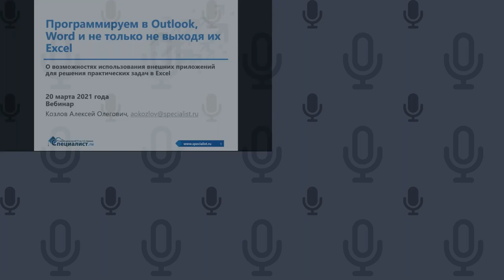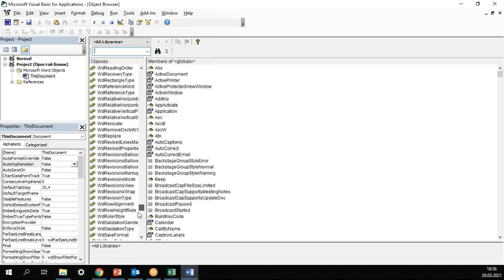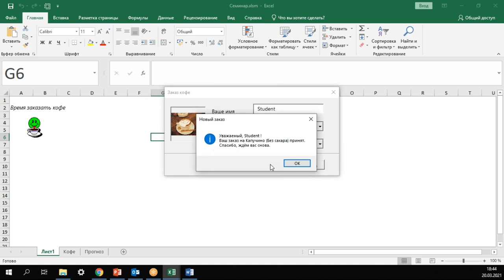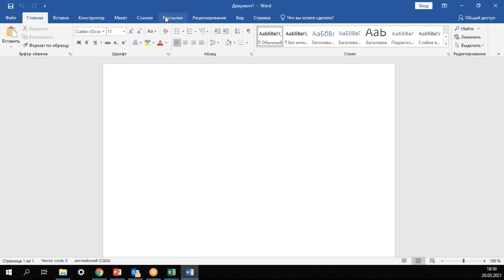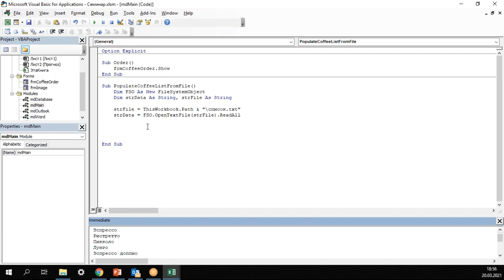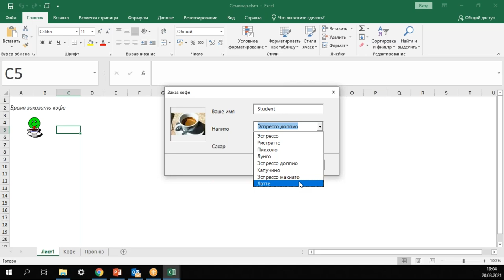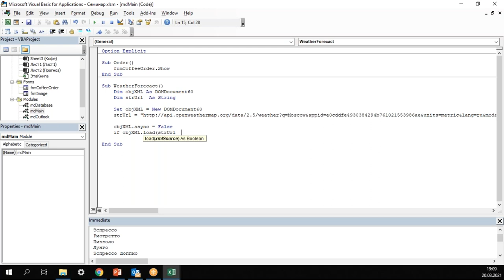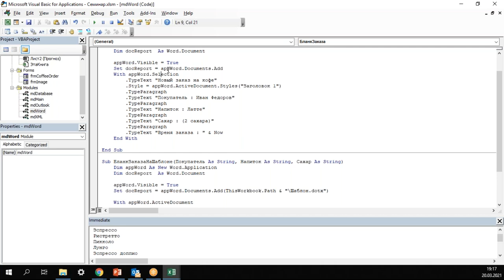Программируем в Outlook, Word и не только, не выходя из Excel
Как с помощью Excel программного обращаться к внешним базам данных, отправлять электронную почту и создавать документы? Покажем на бесплатном вебинаре!